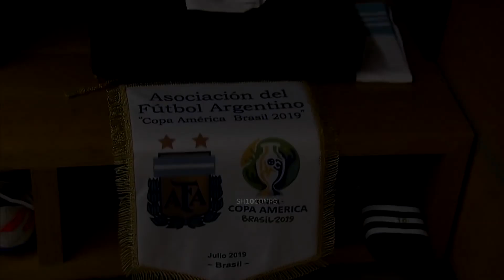Lionel Messi Goals Compilation